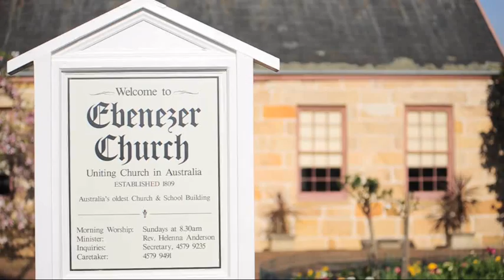ebenezer 2500kbs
ebenezer first church in australia draft only.